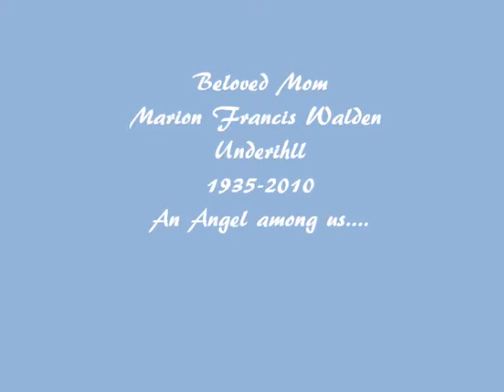Marion Francis Walden Underhill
Beloved Mother and Angel 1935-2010